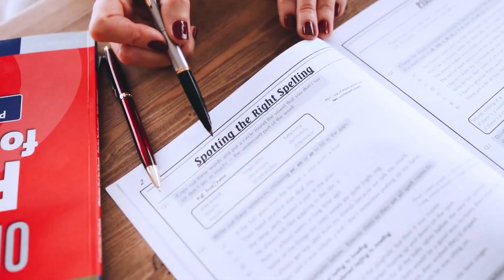DIOSDADO ES FANS DE CHIC Y MUCHO MÁS ¡NO SE LO PIERDA! | EVTV | 07/21/2022 5/5